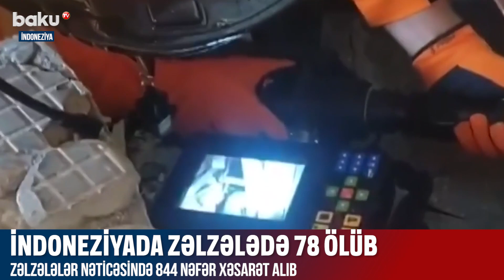İndoneziyada zəlzələ nəticəsində ölənlərin sayı 78 nəfərə çatıb